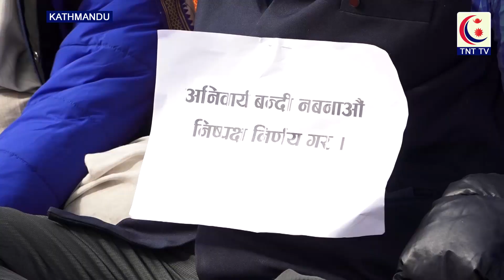उखु किसानहरुले बुधबार पनि हलो र उखु लिएर माइतीघर मण्डलामा प्रदर्शन || TNT TV